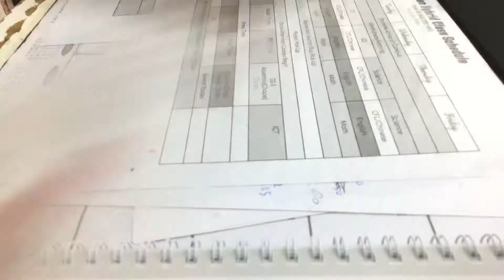我已經唔再係以前嘅 pig fat